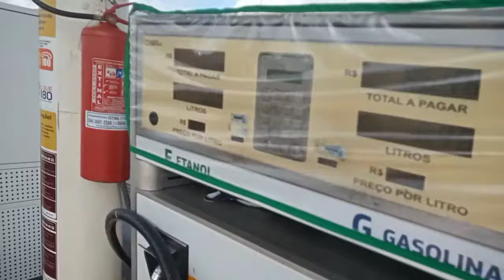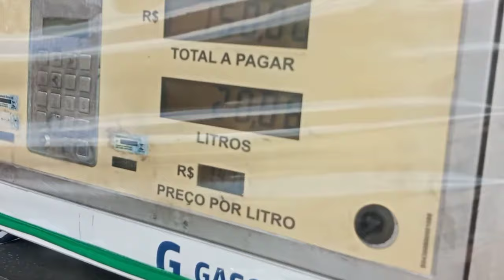viagem de volta pra casa. dicas para quem quer viajar e acidente no caminho